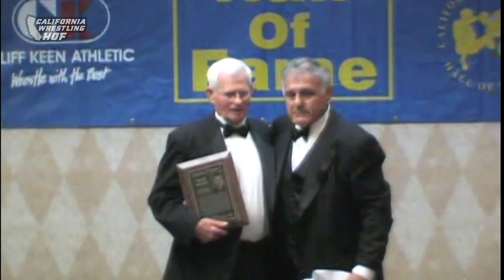David Nelson - 2009 California Wrestling Hall of Fame Honoree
David Nelson - 2009 California Wrestling Hall of Fame Honoree. Speech is by his father, Larry Nelson.